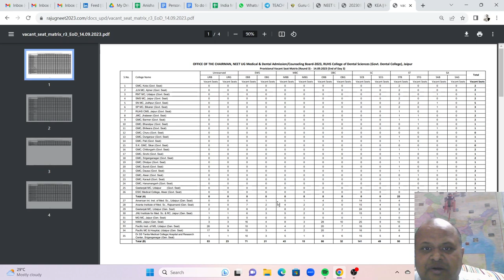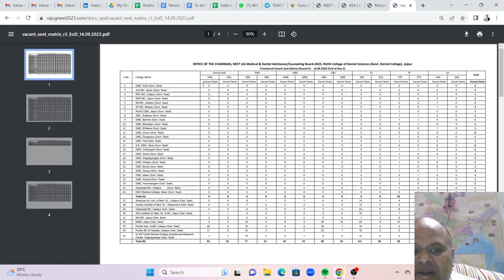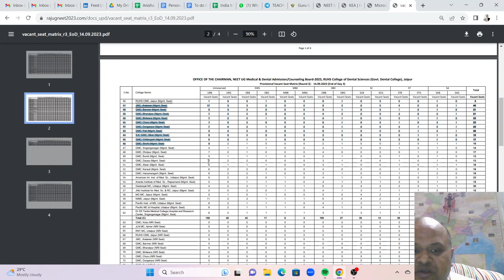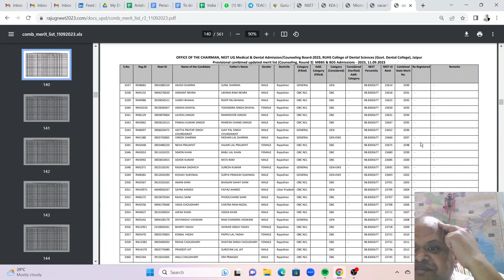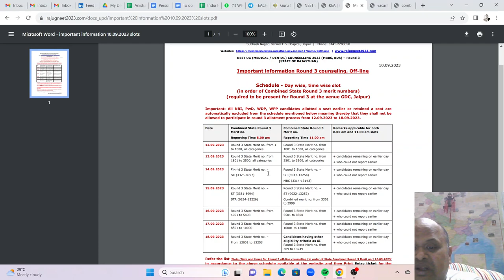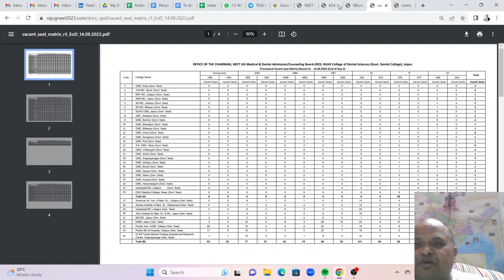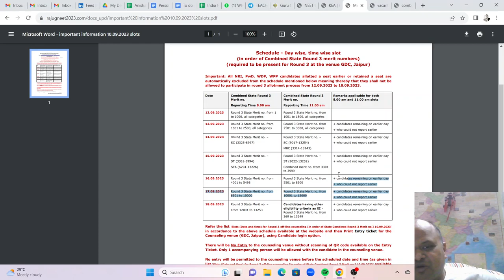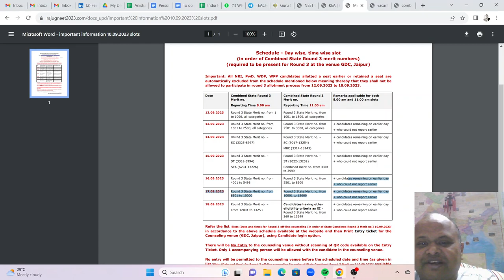Rajasthan MBBS admissions 2023 Rnd 3 seat matrix end of 14 sep.इतनी seats देख कर खुश न होएं! समझिये